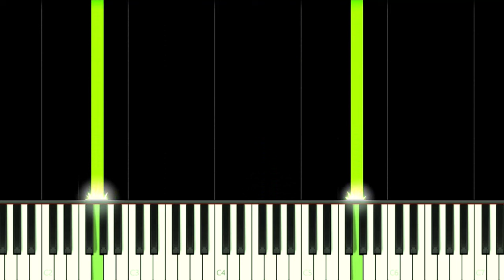One Little Slip | CHICKEN LITTLE - EASY Piano Tutorial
How to play "One Little Slip" Song from Chicken Little Animation Movie Theme Song Soundtrack OST on this EASY Piano Tutorial!
Como tocar "Eu Vacilei" a música tema do filme O Galinho Chicken Little neste Tutorial FÁCIL de Piano!